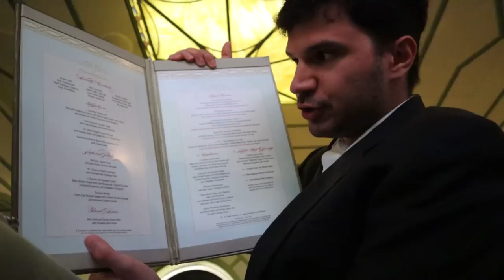Best Food on The Disney Cruise Line! + Remy Review - We Were Wowed! Disney Cruise VLOG Day 2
Welcome to Day 2 of the Disney Cruise VLOG adventure! Today we have my #1 Favorite food on the Disney Cruise Line! We also tried Remy, and we were Wowed! But not in the way that you might think! Let me know what you think of this adventure!

David Kay
Kissimmee Florida
34747